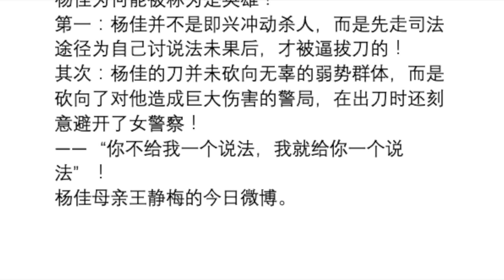【文明客厅｜第148期】周孝正评论反党、灭党等极端言论